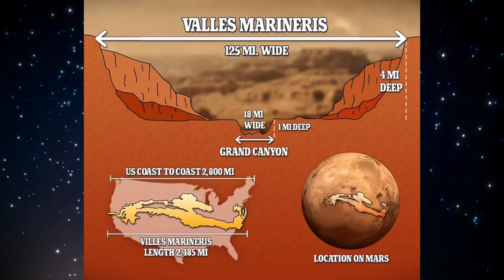What We Really Found On Mars Will Surprise You!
If you enjoy exploring the mysteries of the universe, black holes, dark matter, time travel, and the cosmos, don’t forget to subscribe and hit the 🔔 to get notified about new videos!
👍 Like the video and leave a comment — your feedback helps us grow!